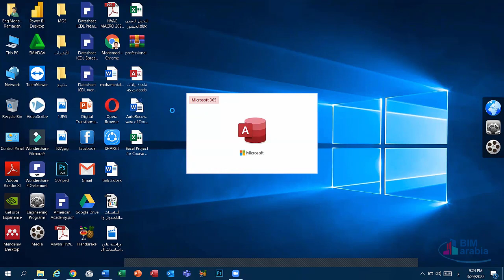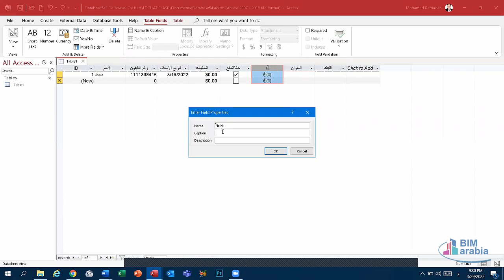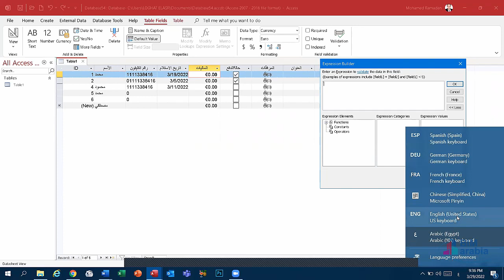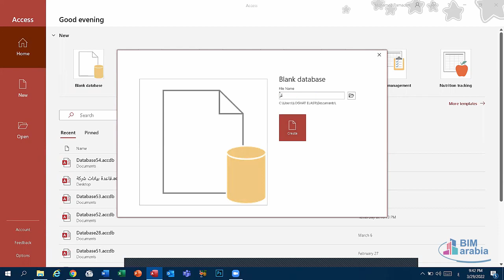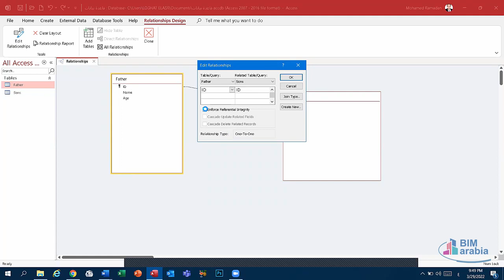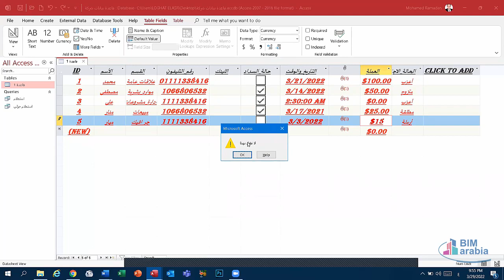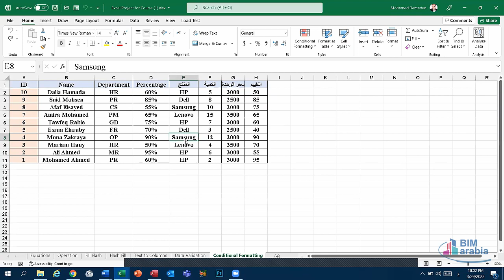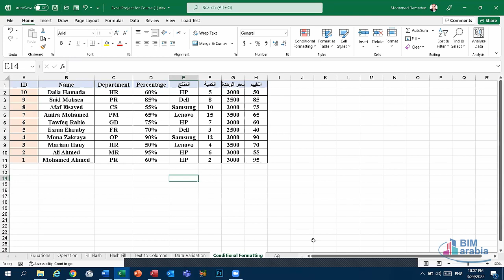MS Access Module LEC (2)